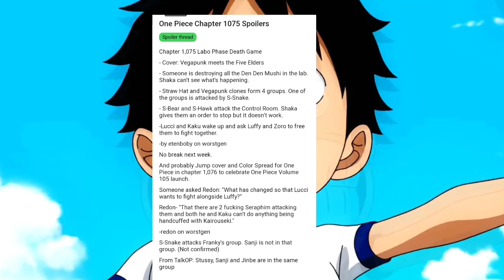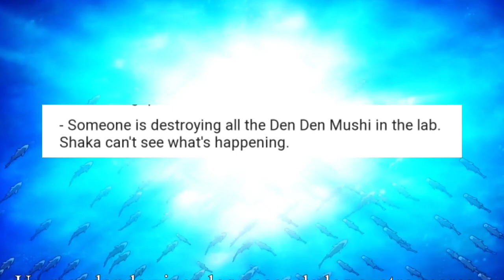Luffy and Zoro vs Marine Start hone wala hai ? One piece manga chapter 1075 spoiler Hindi